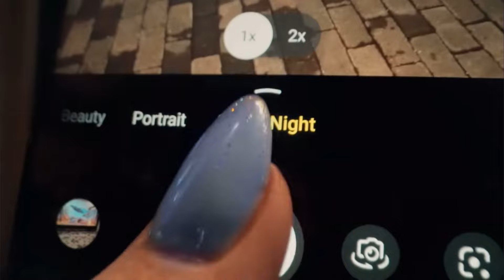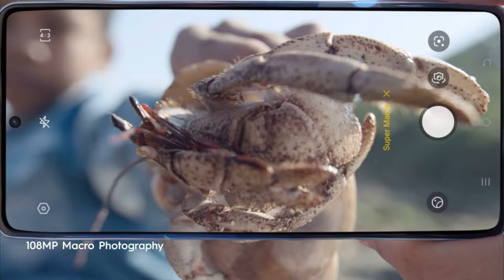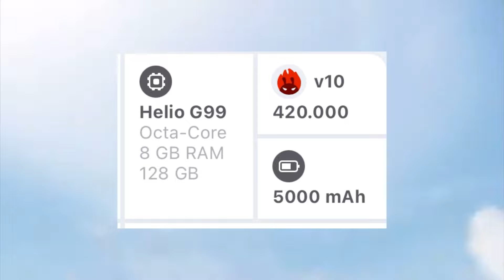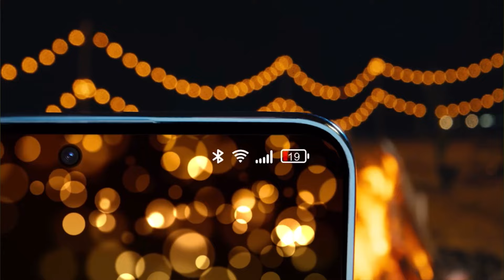¿Son buenos los tecno?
En este vídeo les hablo acerca de la marca Tecno, y si vale o no la pena

► ¡Sígueme!